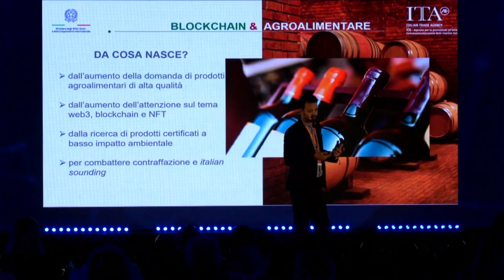Rivivi le interviste FDF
Tre giorni di talks e analisi sui grandi temi:
- Tecnologia
- Scienza
- Socialità
Ti aspettiamo al Teatro Ristori di Verona dal 23 al 25 novembre.